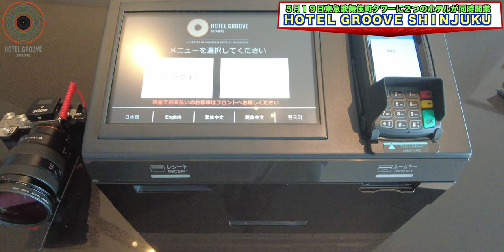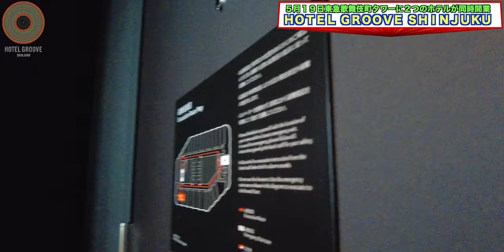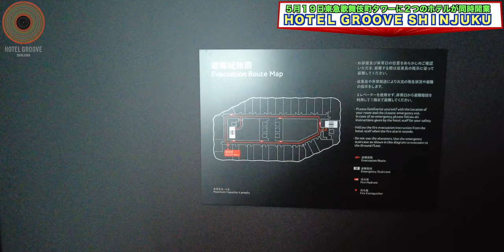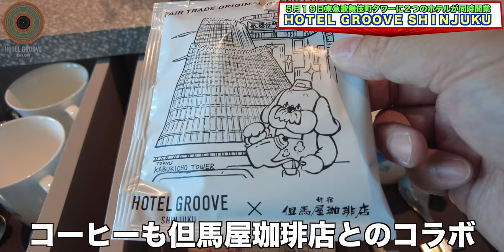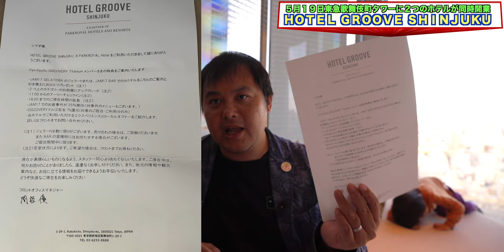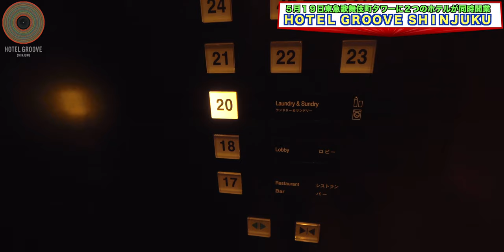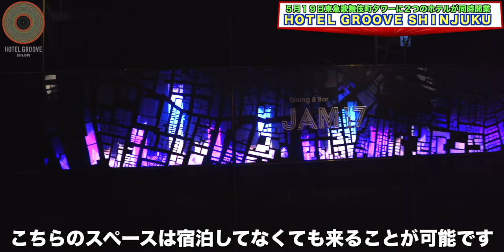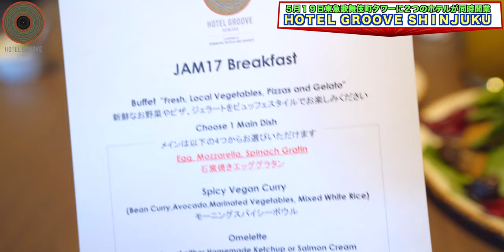2023年5月19日開業 ホテルグルーヴ新宿 ロイヤルパークスイート宿泊レビュー！HOTEL GROOVE SHINJUKU 4K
東急歌舞伎町タワー最上部に位置するパークロイヤルホテルホテルアンドリゾーツが手掛けるHOTEL GROOVE SHINJUKUがBELLUSTAR TOKYOと同日2023年5月19日に開業！

BELLUSTAR TOKYOからのはしご宿泊です！

GHA DISCOVERYを利用しての予約でアップグレードやレストラン割引、ウェルカムアメニティやレイトチェックアウトの恩恵を受けることができました。

〒160-0021
東京都新宿区歌舞伎町1-29-1
東急歌舞伎町タワー18F～38F

全538室21m²～61m²（20階～38階）
レストラン / バー / パーティールーム / テラス / ランドリー・ベンダールーム

00:00 オープニング
00:54 チェックイン
02:37 ルームツアー
13:12 Wi-Fi速度
13:46 チェックインを終え一段落
17:54 館内散策
19:55 東急歌舞伎町タワーで夕食
20:27 夜の館内
22:43 朝食
28:34 食後のジェラート
29:04 総括

Accommodation reviews Hotel reviews Introduction Open HOTEL GROOVE SHINJUKU Park royal

・OBS

（カメラ）
・SONY  α7c

・GoPro HERO9

（レンズ）
・SONY 16mm-35mm F2.8 GM

（マイク）
・RODE wireless Go

・SHURE KSM9

・SHURE KSM8

（ジンバル）
・Zhiyun Weebill S

・ATEM mini

（ミキサー）
・ZOOM LIVE TRAK L-8